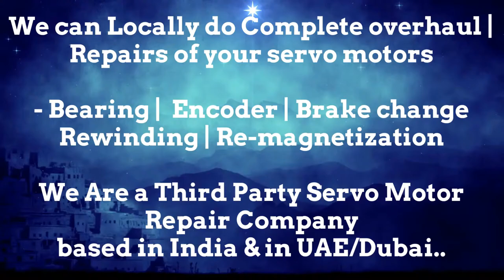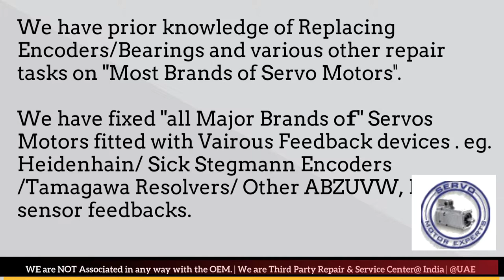Cincinnati Acramatic Siemens servo troubleshooting, how check servo motor drive error fault code